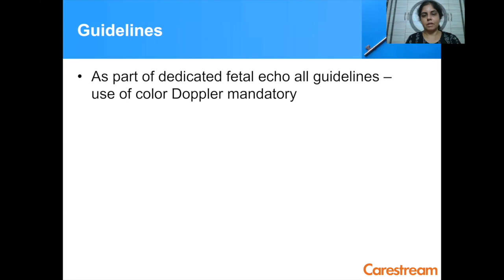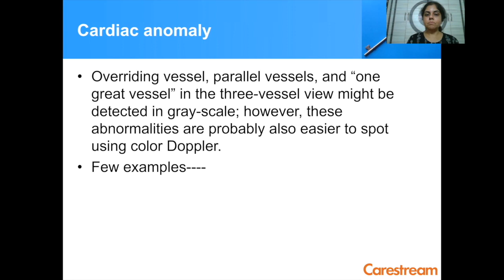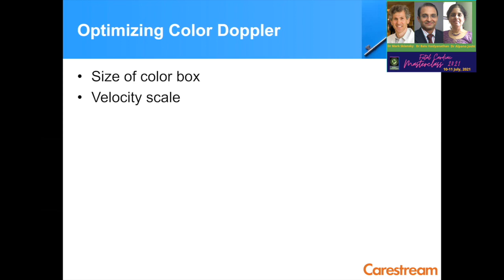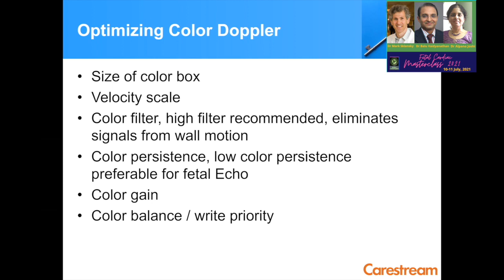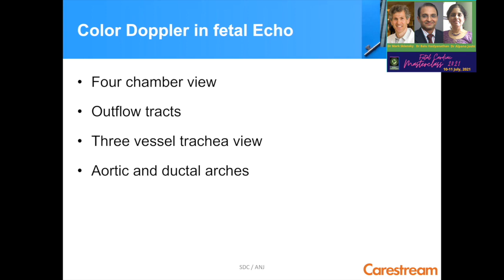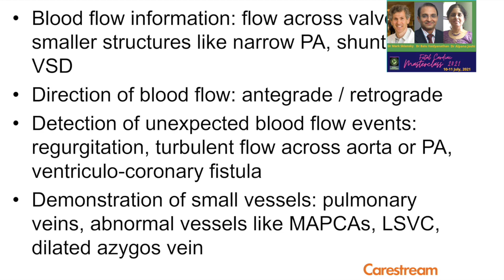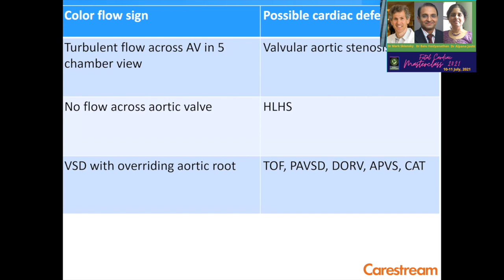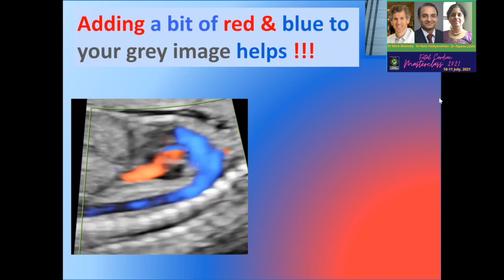FETAL CARDIAC ASSESSMENT - ADDING COLOUR TO YOUR STUDY - A VALUE ADDITION TOOL || DR ALPANA JOSHI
Carestream Health India is partnering with Indian Radiologists for the online events of 2021.
Our Online Event List
Cardiac Imaging Masterclass June 19-20, 2021
The 20th MRI Teaching Course
by Dr Deepak Patkar - Aug 7-8 & 13-15, 2021

Role of Color Doppler in fetal cardiac assessment.
Color Doppler adds significantly to our ability to diagnose congenital heart disease. Flow patterns across the atrioventricular and semilunar valves can be evaluated by color Doppler and abnormalities suspected on gray-scale imaging can be confirmed.
The diagnosis of tricuspid regurgitation is dependent on the application of color or pulsed Doppler across the tricuspid valve
Color Doppler can also confirm the presence of a ventricular septal defect, when suspected on gray-scale ultrasound
Other applications of color Doppler in fetal echocardiography include assessing blood flow patterns across the foramen ovale
Several of the Doppler changes seen in association with fetal IUGR in the peripheral circulation are related directly to the adaptation of the fetal heart.